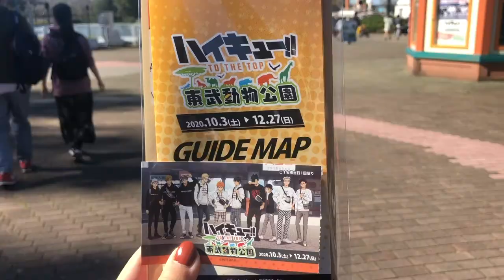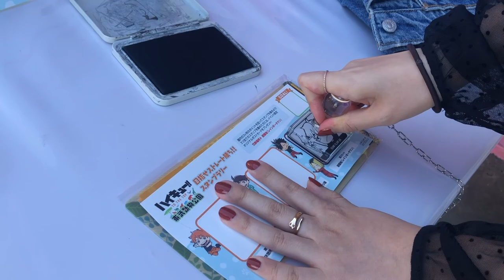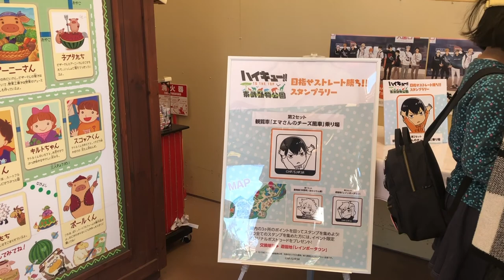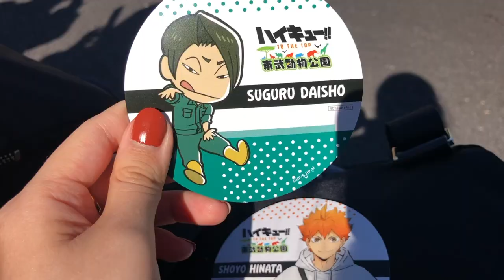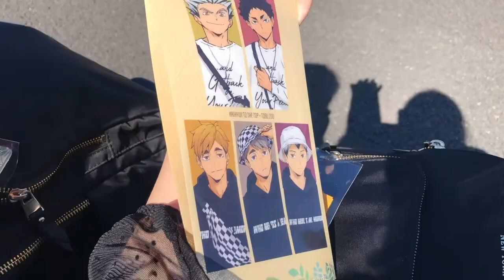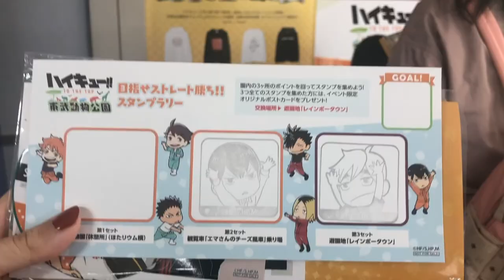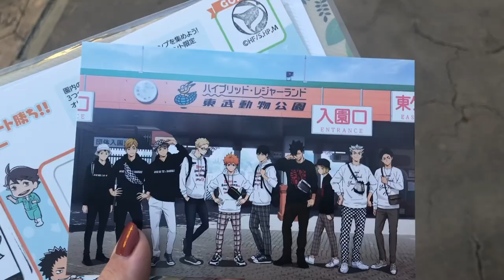Haikyuu!! Tobu Zoo vlog // ハイキュー!! 東武動物公園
My first video in MONTHS hahaha. We checked out the Haikyuu!!